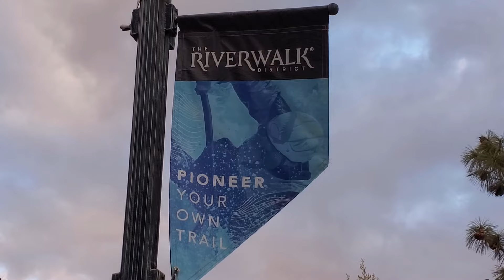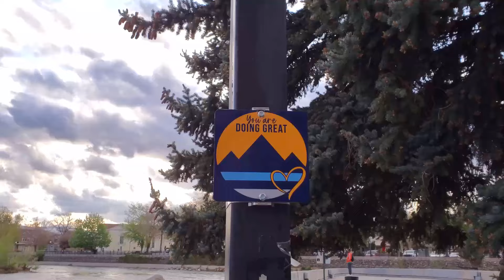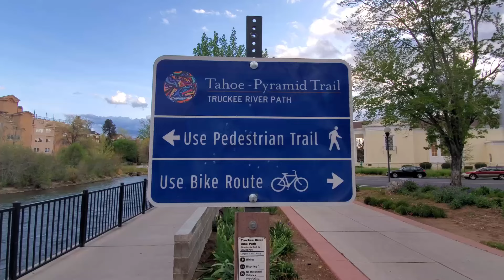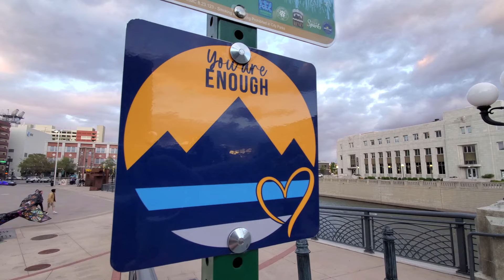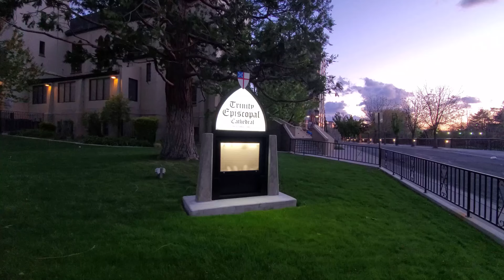Reno’s Truckee Riverwalk: The Hidden Heart of the Biggest Little City!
Join me as we explore Reno’s iconic Truckee Riverwalk District, the vibrant heart of the "Biggest Little City in the World!" From stunning river views and charming bridges to trendy restaurants, art installations, and lively events, this area is a must-see. Whether you’re a local or a visitor, the Riverwalk offers something for everyone. Let’s uncover the magic of Reno together—don’t miss this adventure! 🏞️✨

🌟 What You’ll Discover:
1️⃣ Scenic Strolls - Walk along the Truckee Riverwalk, soaking in stunning views and peaceful river vibes.
2️⃣ Art and Culture - Visit local galleries, outdoor sculptures, and the iconic Virginia Street Bridge, steeped in history and charm.
3️⃣ Dining and Drinks - Savor diverse cuisine, from casual cafes to fine dining, paired with locally brewed craft beer or artisan cocktails.
4️⃣ Entertainment Hotspots - Explore quirky shops, live music venues, and vibrant nightlife.
5️⃣ Seasonal Events - Don’t miss events like the Wine Walk, where you can sip and stroll through the district’s best spots.
6️⃣ Idlewild Park Nearby - Extend your trip with a visit to this scenic park, featuring lush green spaces and community events.

🎯 Why Visit Reno’s Riverwalk District?

A dynamic area blending outdoor beauty with urban fun.
Perfect for foodies, art lovers, and families.
Easily accessible from downtown Reno and a great way to experience local culture.
📌 Plan Your Visit:
📍 Location: Reno, Nevada, USA
📅 Best Time to Visit: Spring to fall for the best weather and outdoor events
💡 Tips:

Parking is available nearby, but consider walking or biking for a more immersive experience.
Check the Riverwalk District’s calendar for seasonal events and special activities!